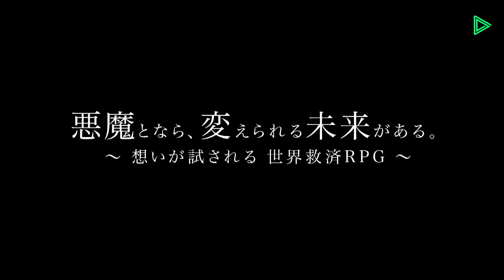「RADIO 4Gamer Tap（仮）」第82回「メギド72」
隔週火曜日22：00～23：00に，文化放送のインターネットラジオ「超！A＆G＋」（ ）で生配信中の「RADIO 4Gamer Tap（仮）」。

2018年1月30日（火）22：00～23：00にお届けした第82回では，DeNAより配信中の「メギド72」（iOS / Android）を取り上げました。ゲストは，プロデューサーの宮前公彦氏です。ぜひご視聴ください。

【出演】
岡本信彦さん（声優）
マフィア梶田（ゲームライター）
おれっち（4Gamer編集部）ほか

【ゲスト】
宮前公彦氏（プロデューサー）

【今回紹介するタイトル】
「メギド72」（DeNA）